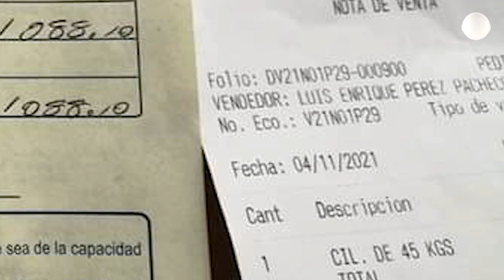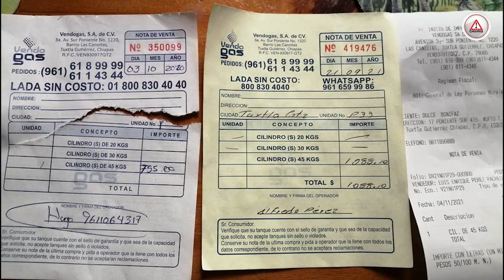El costo del gas, por las nubes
El precio del gas ha incrementado en el último año en niveles excesivos, hasta 428 pesos más el tanque de 45 kilos. Usuarias se quejan en un sondeo.